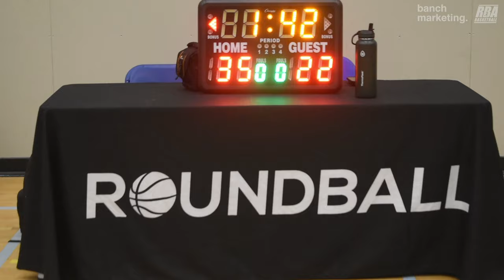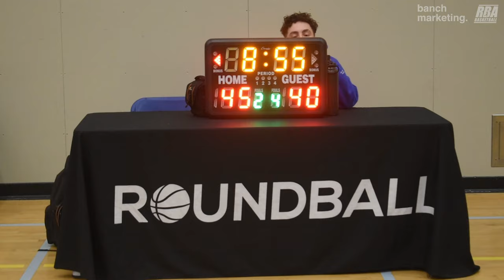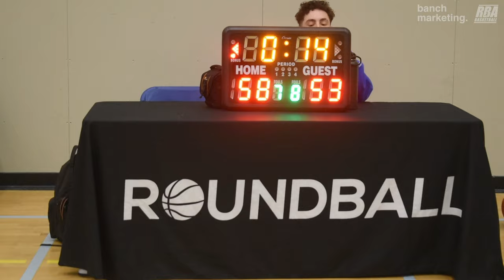2024 Burnaby Spring Comp - Yolks vs Underrated - Roundball BC Mens Basketball League